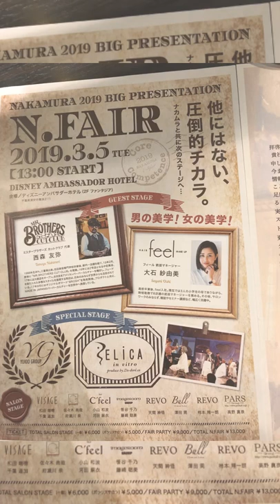バーバースタイルの基本！フェードスタイルとは？ナカムラフェア2019高田馬場美容室 zing(ジング)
ナカムラフェア2019に参加してきました！
クラシカルバーバースタイルに必要なフェードスタイルの作り方から、ママさん美容師の活躍の仕方まで。
そして、楽しいパーティーではマジックショーも✨
最後には！夢のチケットがオーナージローの元へ👍

東京都新宿区高田馬場駅から2分美容室zing(ジング)です！

髪をキレイにすることで、毎日を愉しく過ごしてもらえるよう願って仕事をしております(^^)

『したい』『なりたい』『わからない』に応えます☆ぜひ日頃過ごしていて感じている事を教えてください。
あなたの理想を受け止めて形に致します。
zingジングに来て元気になってもらいたいです(^^♪

今後youtubeではあなたのお役に立てる動画を作っていきたいと思います。

楽しみに待っておりますね、どうぞよろしくお願いします。

169‐0075
東京都新宿区高田馬場1‐28‐3工新ビル1階
03－3204－2122
zing(ジング)